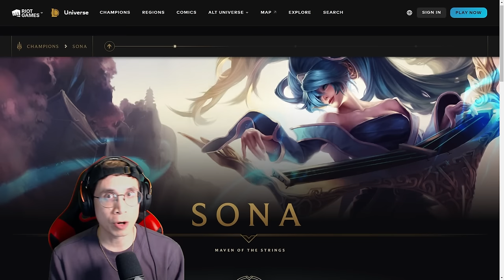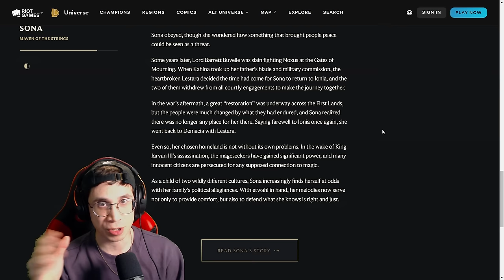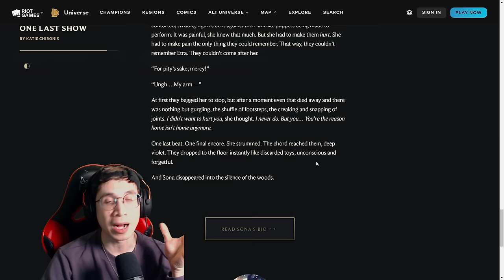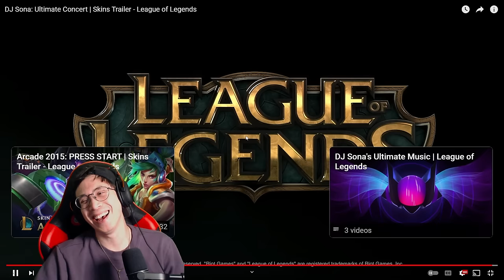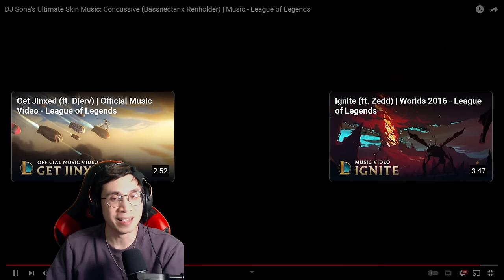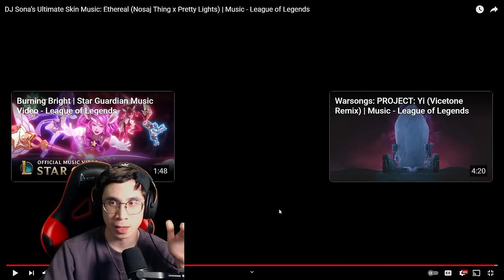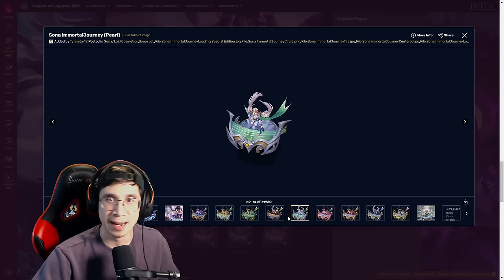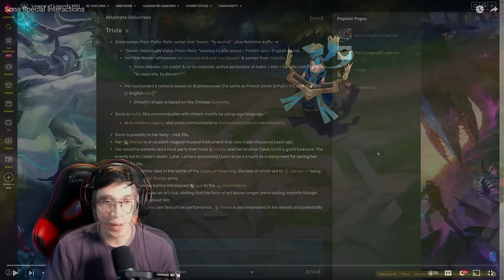Arcane fan reacts to SONA (Voicelines, Skins, & Story) | League of Legends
Thanks for checking out my reaction to Sona. Loved getting to hear the DJ Sona songs and loved the skins that she had. I would love to more about her parents and the magical Etwhal so hopefully they add more about that lore in the future. :).

Chapters:
0:00 Intro
0:40 Biography
7:55 Story - One Last Show
17:24 Gameplay Abilities
20:37 DJ Sona - Skin Trailer
22:41 DJ Sona - Concussive
28:10 DJ Sona - Kinetic
32:17 DJ Sona - Ethereal
37:51 Skins
46:30 Fandom Wiki
52:00 Special Interactions
1:00:21 Other Champions Reactions to Sona
1:02:02 Discussion